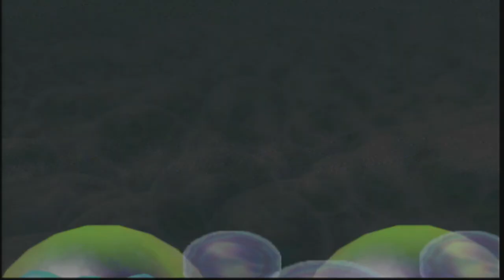Mario Party 2 Part 5